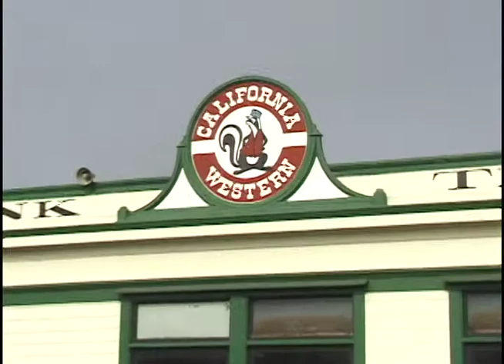The Skunk Train arriving at Fort Bragg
I shot this in Fort Bragg, California in 1997. Unfortunately, I didn't have time to ride the Skunk Train but took these shots at the station.